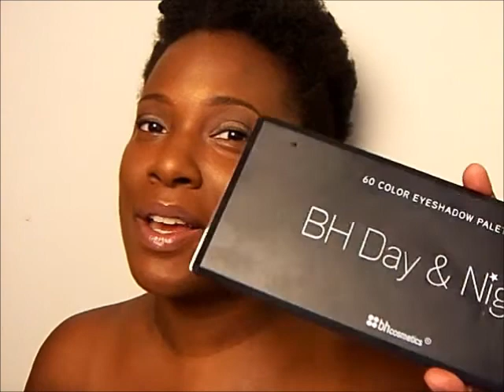Get Ready With Us: Day to Night Makeup Collab with Melanieonlinetv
Products Used:

Bhcosmetics Day & Night Palette
Maybelline BB Cream in Deep
Sephora Anti-Shine Primer
Sephora Microsmooth Baked Face Powder in Deeep
LA Girl HD Concealer in Toast
Elf Eyelid Primer
WetnWild Eyebrow pencil in Dark Brown
WetnWild Eyeliner Pencil in Mink Brown
Elf Healthy Glow Bronzer in Warm Tan
Revlon Lipgloss in Coral Reef
Revlon Macara in Black "Custom Eyes"

Recent Videos

Thanks for watcking and Subbing:)

Keli